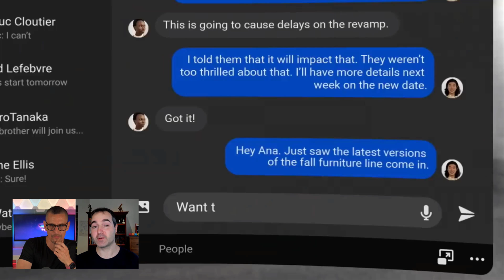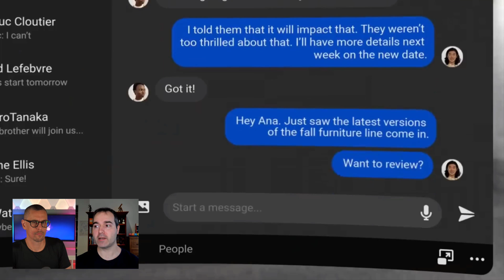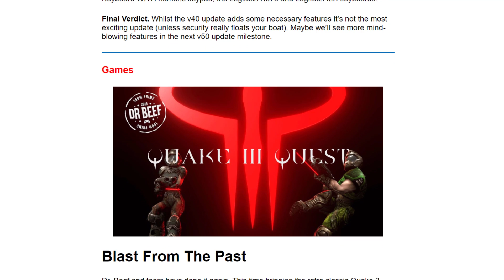What Is Meta's Project Cambria Headset & Will It Be Worth It? // Live Chat With King Of Nerds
A clip of the talk taken from my chat with Greg from King Of Nerds where we chat about what Project Cambria is and will it be worth it.

The XR Takeaway Newsletter is here! Sign-up

Oculus Quest All-in-one VR Gaming Headset – 64GB
Oculus Quest All-in-one VR Gaming Headset – 128GB
Oculus Quest 2 — Advanced All-In-One Virtual Reality Headset — 128 GB
Oculus Quest 2 — Advanced All-In-One Virtual Reality Headset — 256 GB